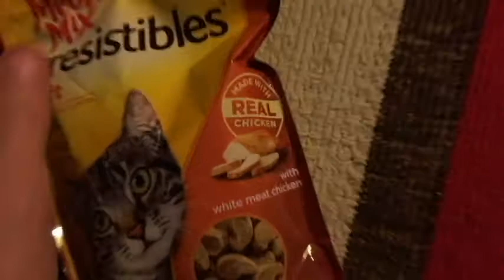Cat Exercise & Meow Mix Irresistibles Soft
Our Cat for some strange reason started doing this after eating Meow Mix Irresistibles.